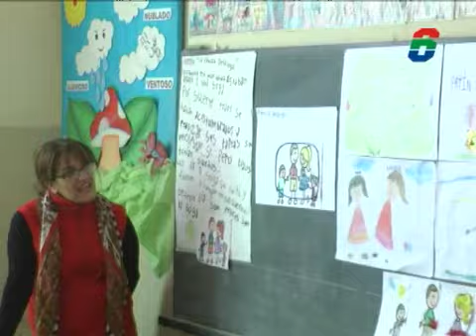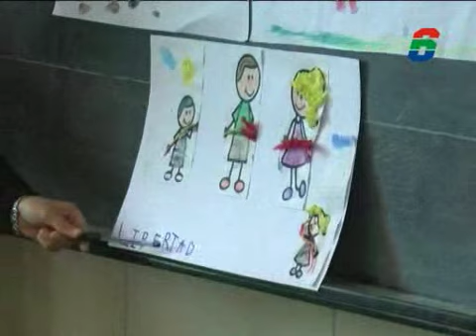5º JORNADA ESCUELA FAMILIA Y COMUNIDAD - ADORATRICES